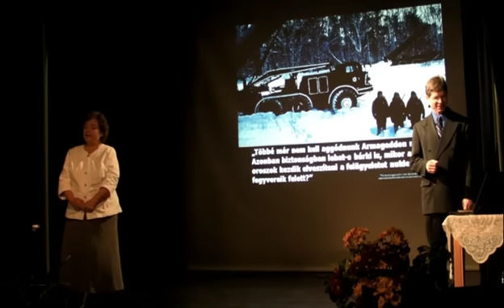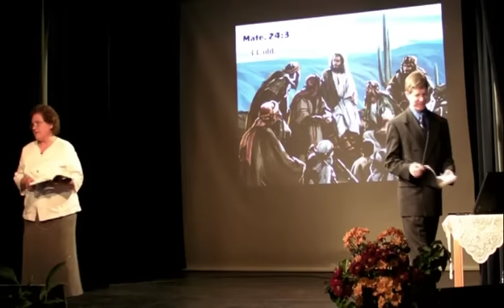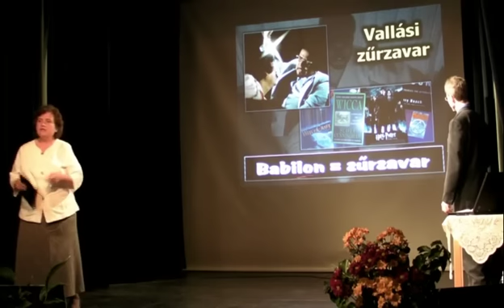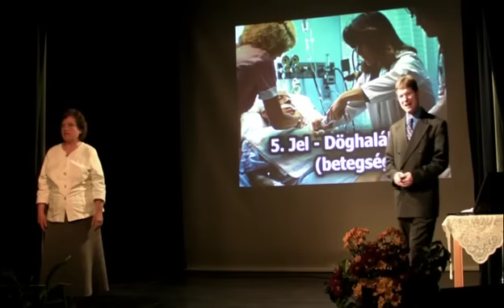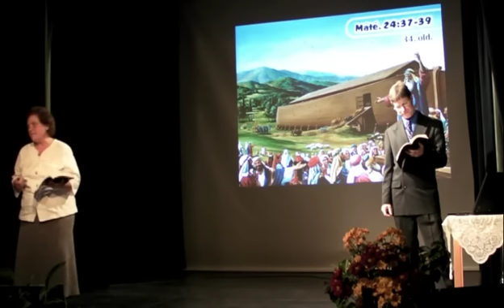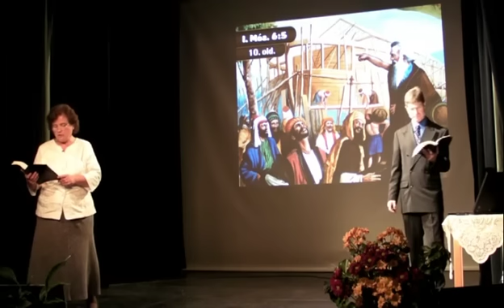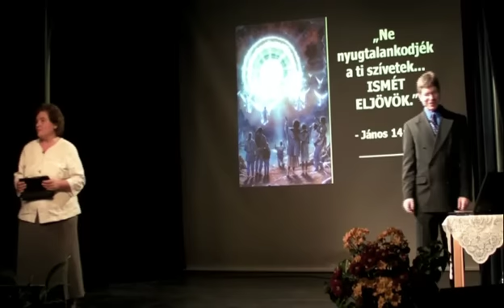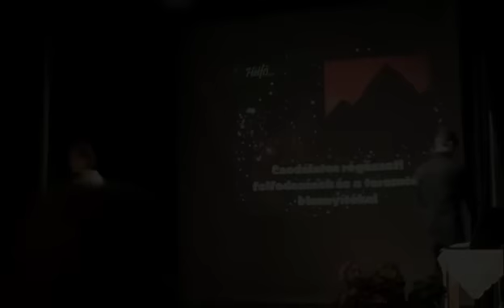02. Armageddon jelei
Az angyalok most még visszatartják a viszály szeleit, hogy ne fújjanak addig, amíg a világot nem figyelmeztették a közelgő ítéletre. Viharfelhők gyülekeznek, már-már kitör a vihar a földön, és amikor Isten megparancsolja angyalainak, hogy engedjék el a szeleket, olyan küzdelem lesz, amilyet toll nem tud leírni.